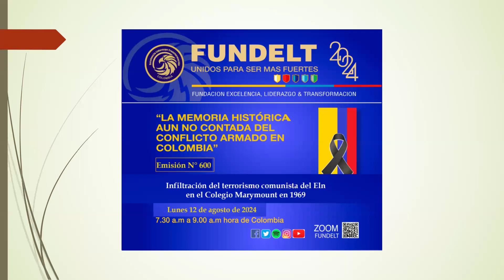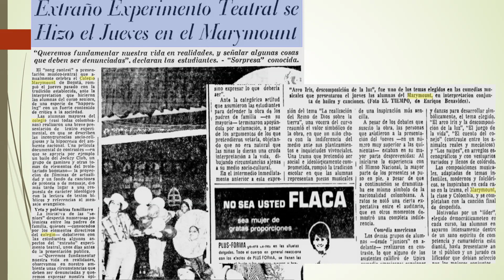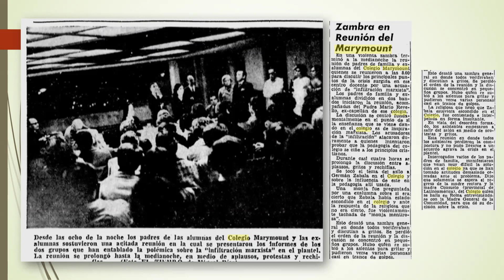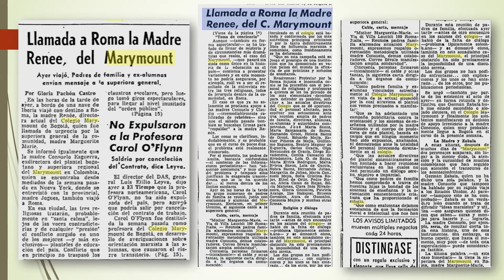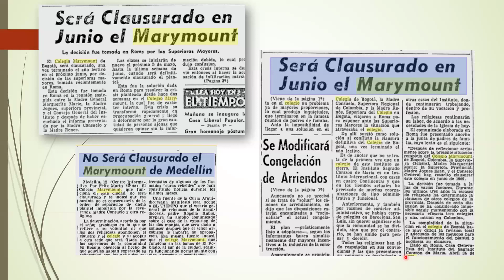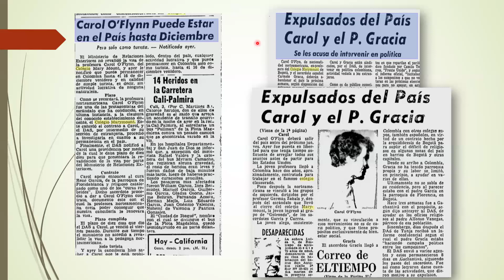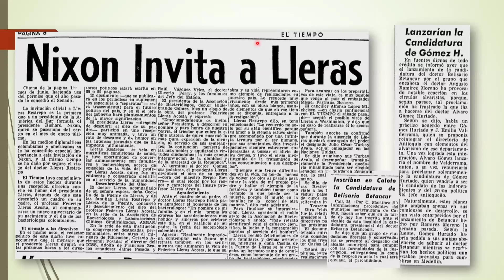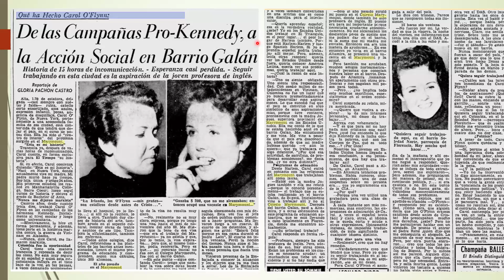Infiltración del comunismo terrorista por monjas militantes del Eln en el Colegio Marymount en 1969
Al llegar al icónico capítulo N° 600 de la memoria histórica aún no contada del conflicto armado en Colombia, programa institucional de la Fundación Excelencia, Liderazgo y Transformación los coroneles Ramiro Saldaña Amézquita, Eugenio Alarcón Corredor y Luis Alberto Villamarín Pulido, reconstruyen los pormenores de la audaz infiltración de células terroristas del Eln en el prestigioso plantel de enseñanza primaria y secundaria Marymount, durante la primera época de expansión criminal del Eln, orientada de manera soterrada por los sacerdotes y monjas católicas adscritos a los postulados subversivos de la teología de la liberación.
Este es un evento oscuro de algunos sectores de la iglesia católica, que esa institución ha venido